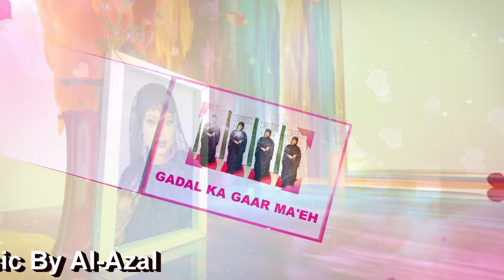ALFANAN AYNI SHARAF & LIYA LIYA | HEESTII GADAL KA GAAR MA'EH